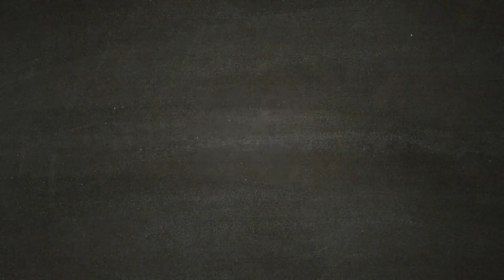Il Destino di Arcadia - ASSASSIN'S CREED ODYSSEY [Walkthrough Gameplay ITA HD - PARTE 50]